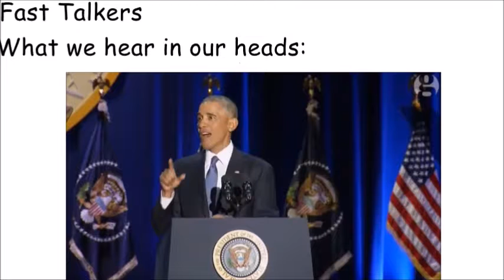Vine Compilation #1 (Black Mario Bro Edition)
I got in the game late, but like everyone else, I enjoy Vines, so I will do some Vine compilations every once in a while. Hope you enjoy them, as much as I had making them.

Edited by:
Cedric Love

Sound Editing by:
Cedric Love

Costume Design:
Cedric Love

Lighting:
Cedric Love